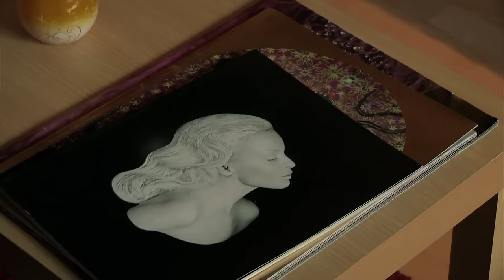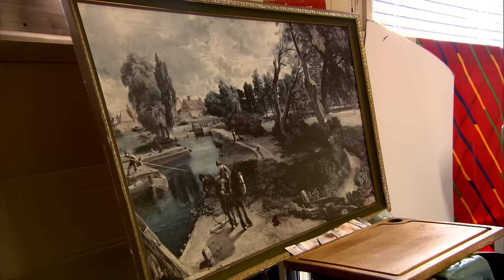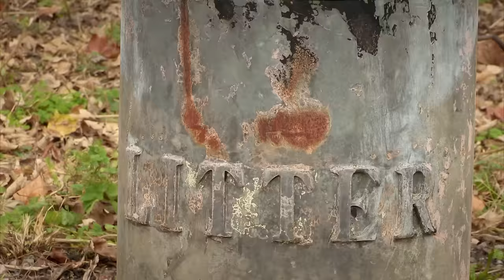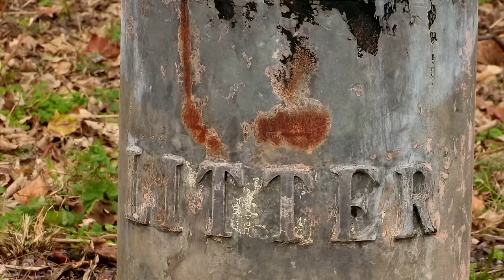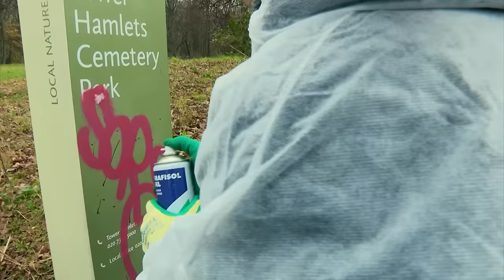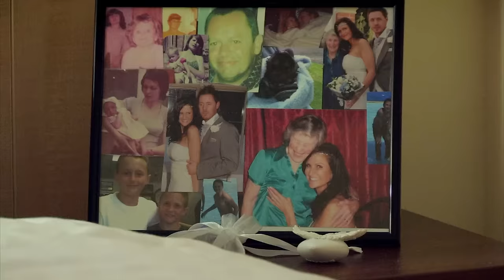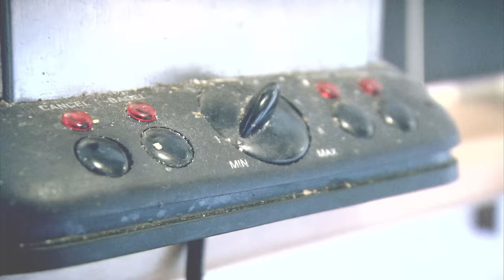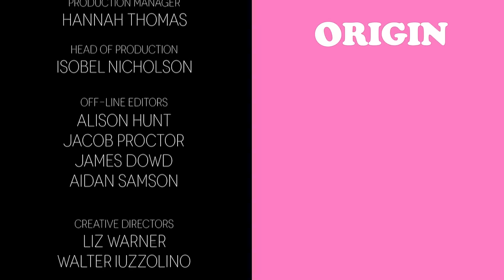Disgusting Kitchen Has Lice In It! | Obsessive Compulsive Cleaners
In this weeks episode, James is off to meet Jodi and her husband Roger. Jodi has two small children aged two and four. She is so busy with her children that she doesn't get time to clean. She hasn't cleaned her oven in six years and has never cleaned the stove apart from a few wipes here and there. We also meet Kristy who travels down to Kettering to meet Kay who are immense hoarders.

Half a million of Brits change our bed linen just three times a year. Yet there is a group of Britons who wage a constant war on dirt and order. This brand new series follows Brits who - by their own admission - are so obsessed with cleaning they can't relax if there is a spot on a tap or a rain mark on the windows!